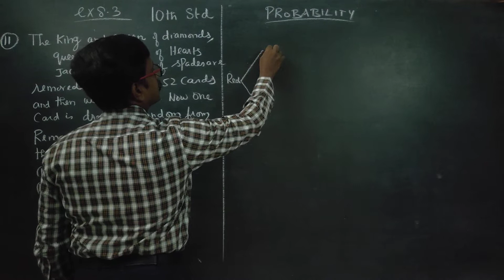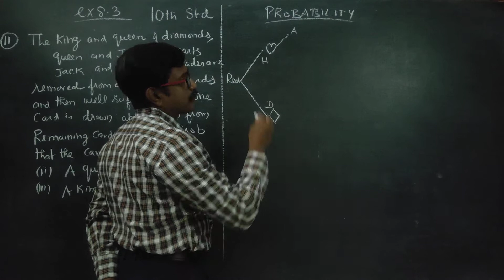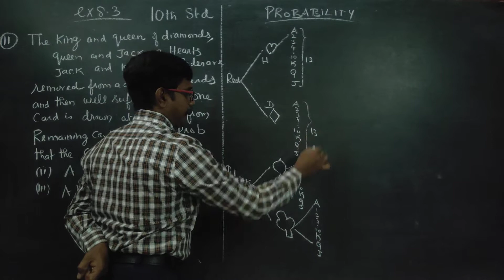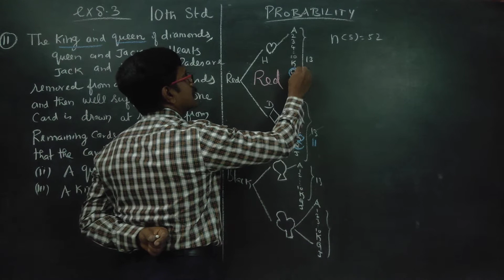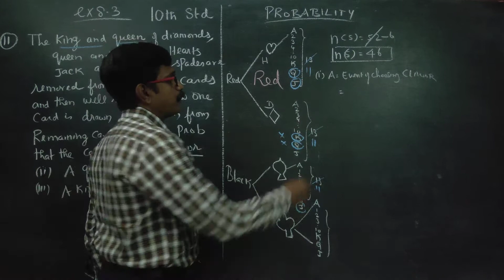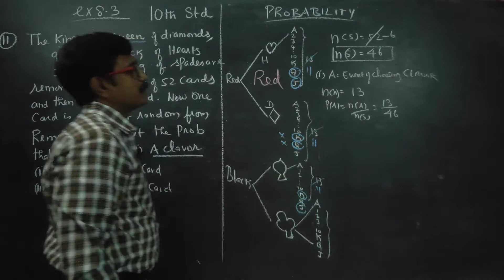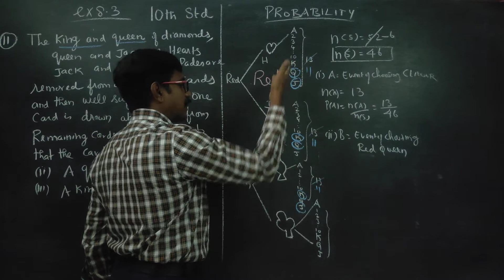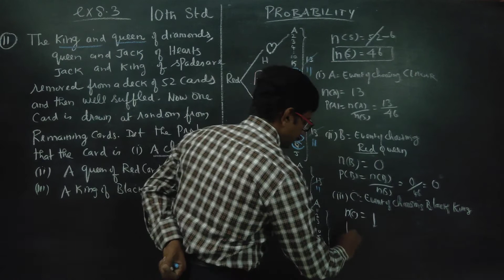10th Std Maths Ex.8.3 CREATED SUM The King and Queen of diamonds, Queen and Jack of hearts, Jack